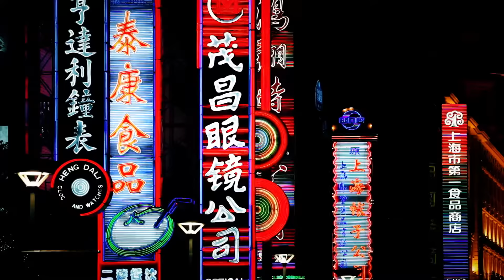Amigos - Samurai (Offizielles Video)